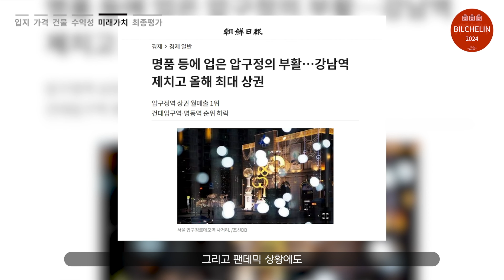[2부] 압구정 로데오에서 1등 건물 입니다. [빌딩투자가이드 빌슐랭 EP3.신사동 꼬마빌딩 2부]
요즘 가장 뜨거운 압구정로데오&도산공원 모든 사람들이 지나쳐가는 건물이 하나 있습니다.
그 이유는 바로 이 건물의 입지가 트래픽이 몰리는 주동선에 위치해 있기 때문인데요.
이 건물이 왜 최고의 입지인지 함께 살펴볼까요?

* 시간이 부족하신 분들은 배속으로 시청하셔도 괜찮습니다.
* 본 영상은 온라인에서 광고 중인 170억 신사동 건물을 분석했습니다.
* 스터디 목적의 영상으로 광고에 공개된 내용 그대로 분석합니다.

빌딩투자자를 위한, 보기만 해도 공부가 되는!
빌딩투자가이드 '빌슐랭' 컨텐츠를 준비했습니다.

본 컨텐츠에서는 시중에 나와있는 건물들을 분석합니다.
여러분들이 접할 수 있는 기본적인 정보를 가지고
서울빌딩스만의 기준 5가지에 맞춰 평가합니다.

앞으로 올라오는 다양한 컨텐츠들을 통해
함께 스터디하는 시간이 되었으면 합니다. 감사합니다.

*타임스탬프

0:00 빌슐랭 1부 리뷰
0:20 4. 수익성
3:29 5. 미래가치
4:55 최종평가

서울빌딩스는 상업용 부동산 전문 컨설팅 회사이며,
구독자분들께 다양하고 유용한 부동산 정보를 제공하는 종합 부동산 채널 입니다.

빌딩 개발PM 서비스, 빌딩 매입매각 관련 서비스, 임대차 서비스, 교육 서비스 등
상업용 부동산 관련 모든 서비스를 제공하고 있습니다. 감사합니다.

📽 : Sony Fx3 (17-28mm F2.8, 55mm)
🎞 : CSM

Producer. JY